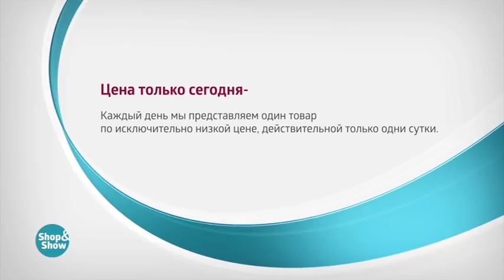Цепь золотая «Двойной ромб»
Обзор на товар Цепь золотая «Двойной ромб»